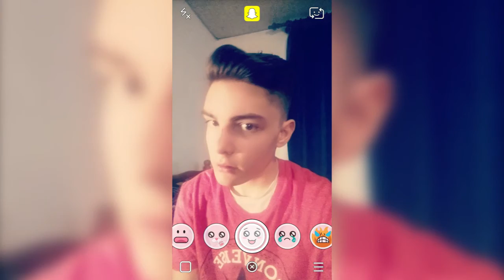I HATE SNAPCHAT! Things I Hate #1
I hope you guys will like this new series, inspired by iDubbbzTV's Content Cop!

TAGS - TheBryanVideos things i hate bry bryan with snap chat snapchat idubbz idubbbz tv idubbbztv content cop hey that's pretty good comedy entertainment youtube